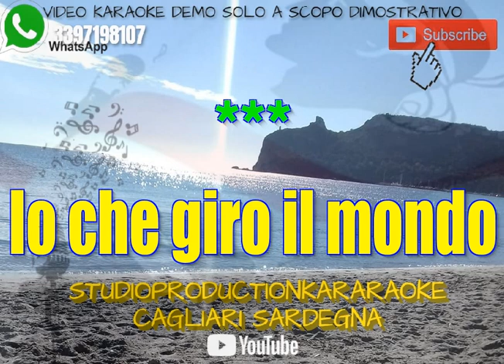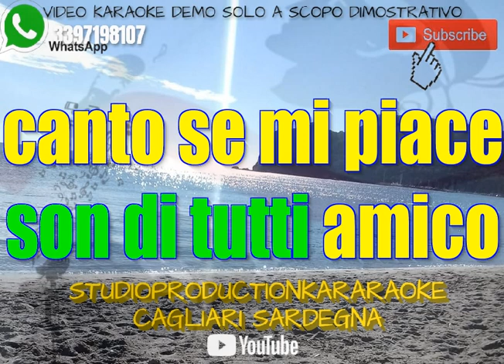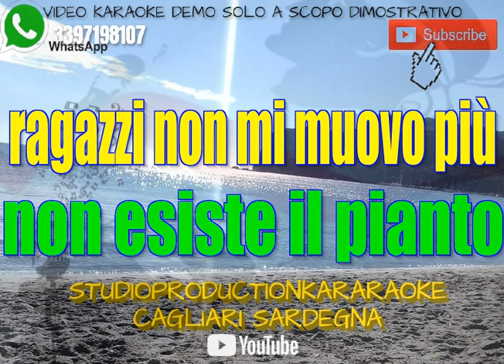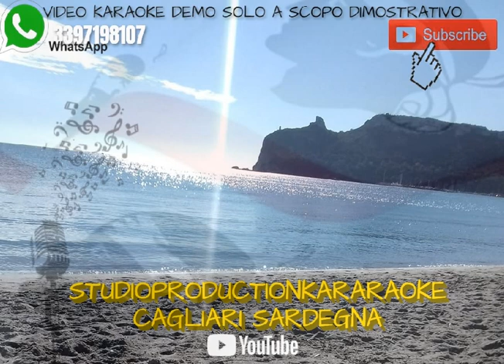Don Backy Io che giro il mondo KARAOKE+CORI